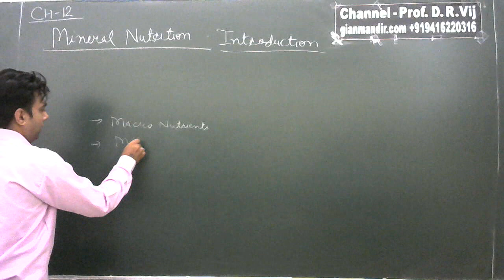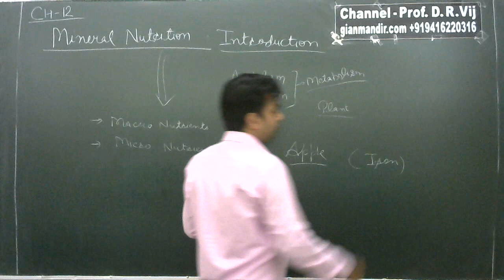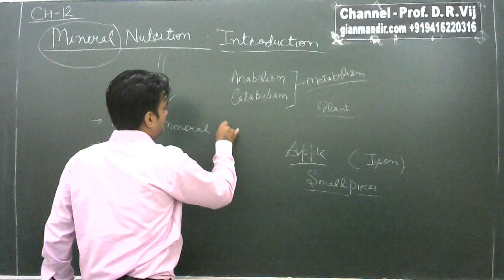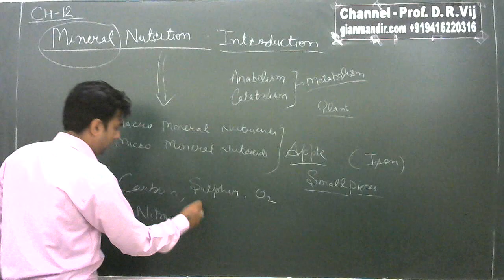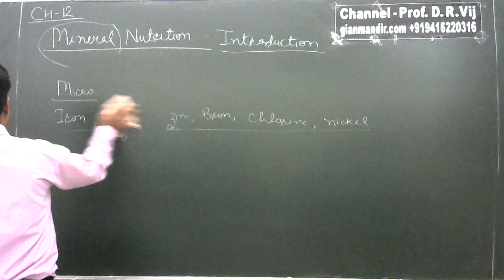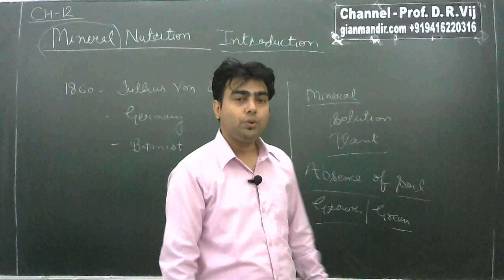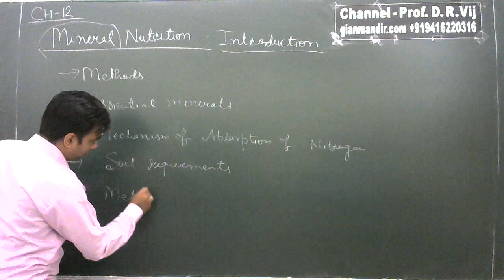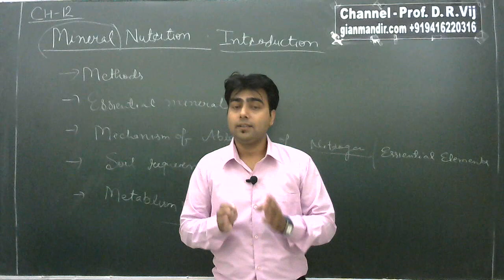XI Biology | Mineral Nutrition | Introduction by Taranjeet Sir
Unit 4 - Plant Physiology
Chapter 12 - Mineral Nutrition
Introduction

Van Sachs, Micronutrients, Macrnutrients, Metabolism, Catabolism, Anabolism